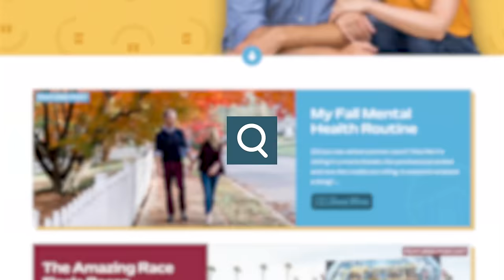Stupid Healthy Choices 🙃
Healthy choices feel good and it's so annoying. I guess I'll go make some zoodles now.

All this talk of making healthy choices reminds me of Monday Me.